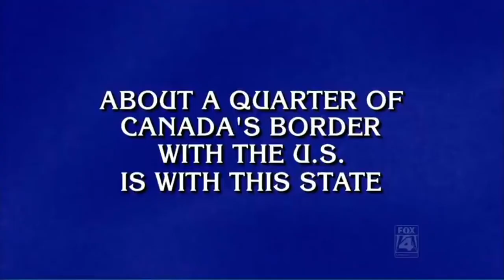quebec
jeopardy 3/4/21